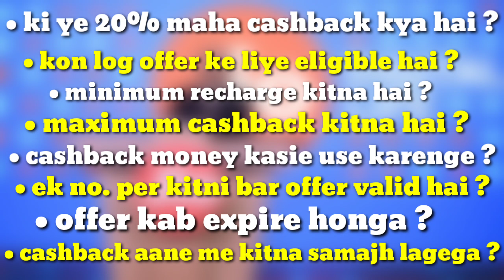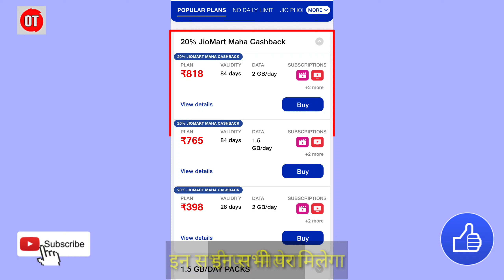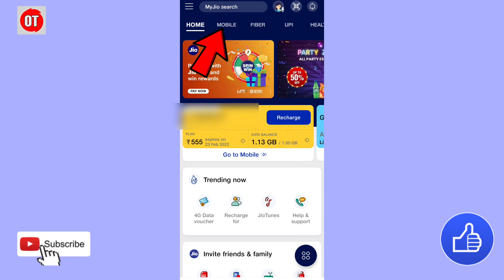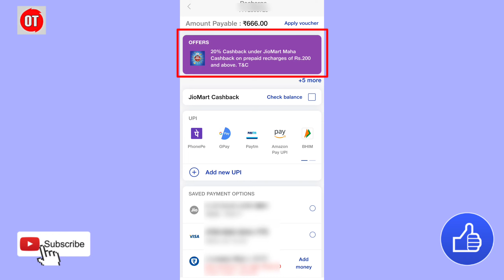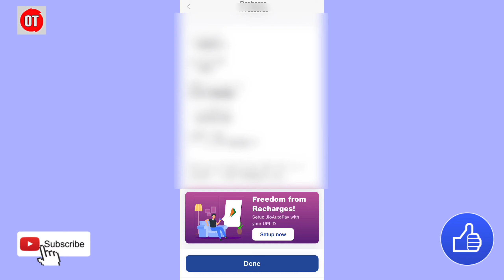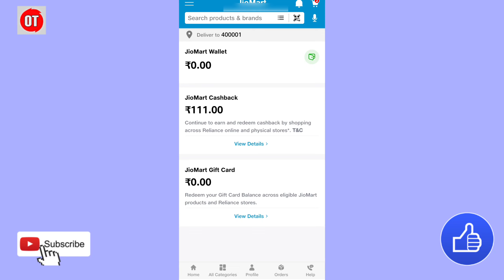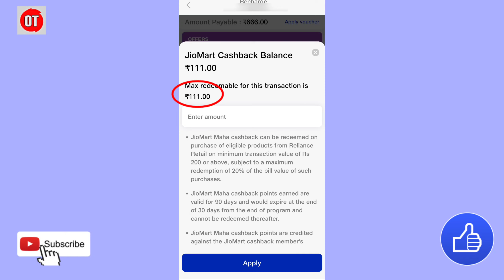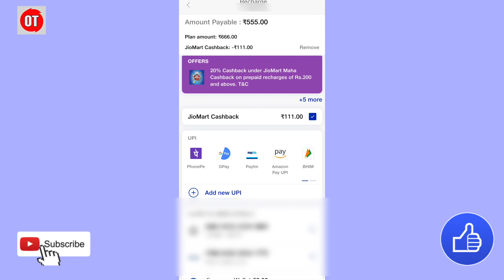Jio 20% cashback full details - recharge kaise kare | cashback use kaise kare | jio recharge plan 🎉🎉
😍TITTLE : Jio 20% cashback full details - recharge kaise kare | cashback use kaise kare | jio new recharge plan 2021

😍ABOUT THIS VIDEO : hello doston aapka swagat hai Hamare channel "OCEAN TEK" par... to friends iss video me Humne aapko Jio 20% maha cashback offer ke baare me full information di hai. Ki kaise aap iss offer ko loot sakte hai, kin logo ke liye ye offer hai, kitne ke recharge par ye offer work karega, cashback kab tak milega, cashback use kaise kare, and so on
To aap video ko end tak jarur dekhen.

😍 QUERIES SOLVED :

• jio 20 cashback offer
• jio 20 cashback offer redeem kaise kare
• jio 20 maha cashback offer
• jio new recharge plan 2022
• jio mart 20% cashback kaise use kare
• jio 20 percent cashback full details
• jio recharge 20% CashBack offer

✓ for big and serious queries send screenshot to my ⛑️official telegram help channel 👉 @OceanTekHelpbot